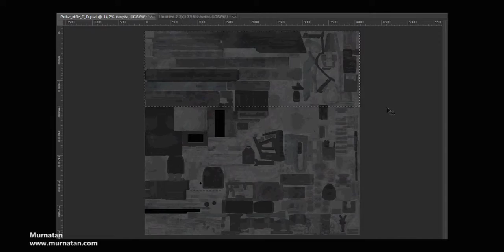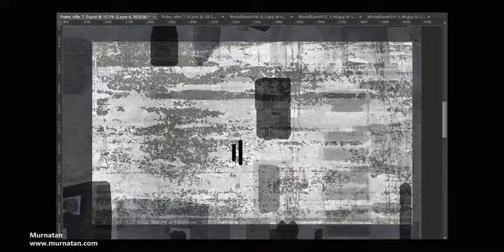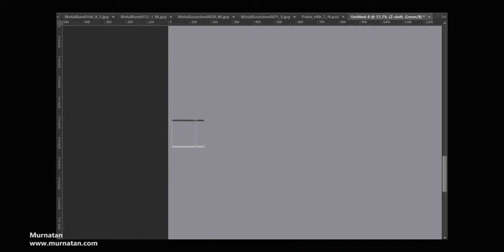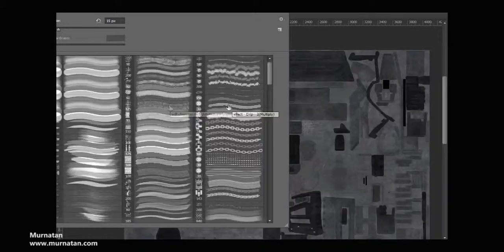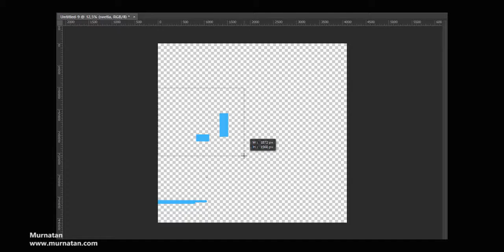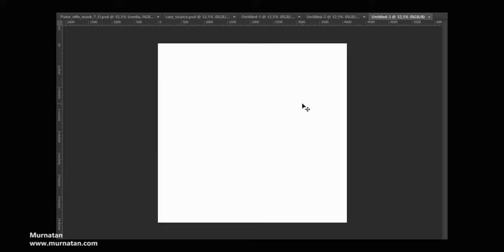Plasma Rifle - Speed texturing (Murnatan)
Human weapon with three fire modes.

Author: Tomáš Drahoňovský